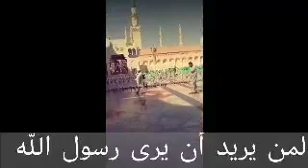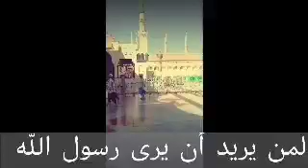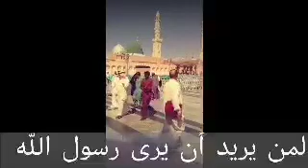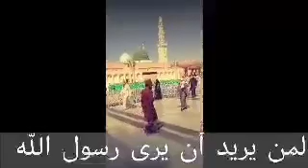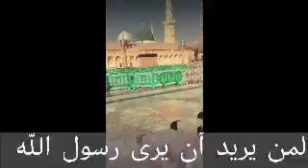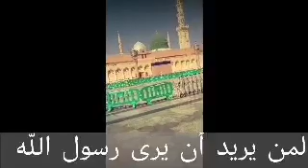طبت حيا وميتا يارسول الله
تهنئه بمناسبه المولد النبوي الشريف
مولد النبي
رؤيا رسول الله
من المجربات لرؤية رسول الله
اوصاف سيدنا النبي
دعاء المولد النبوي الشريف